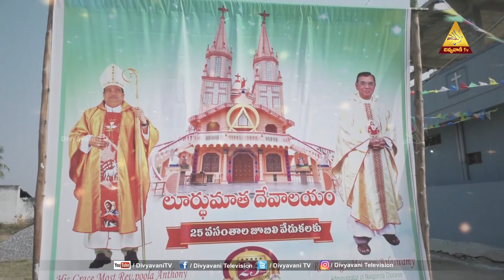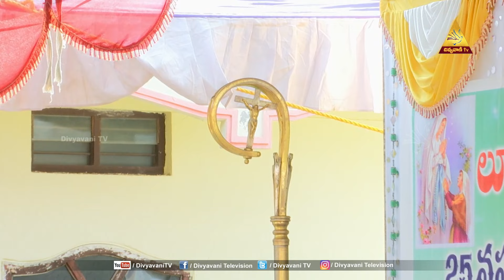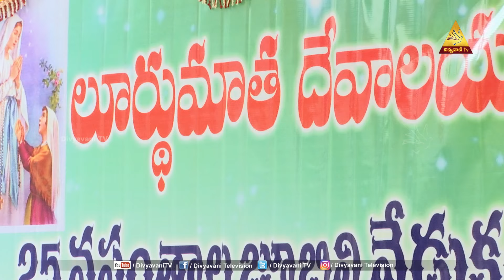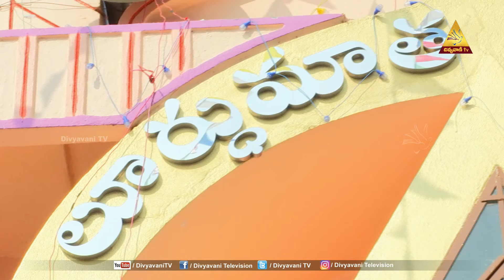లూర్దుమాత దేవాలయ రజత జూబిలీ వేడుకలు పాటిగడ్డ గ్రామం నల్గొండ మేత్రాసనం | 6 MARCH 2022 | DIVYAVANI TV